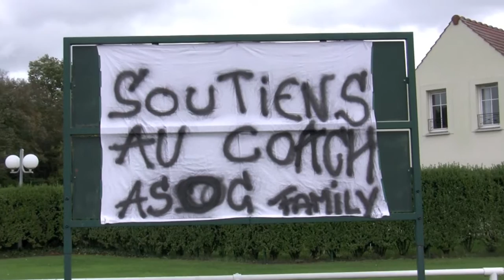ASOC-LAGNY PLESSIS FC - SENIORS B - 27-10-2013